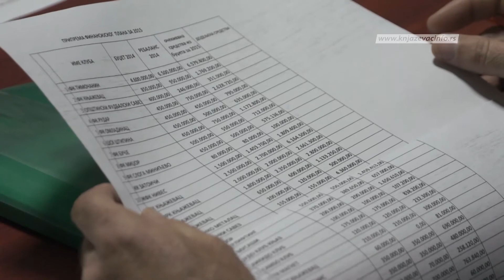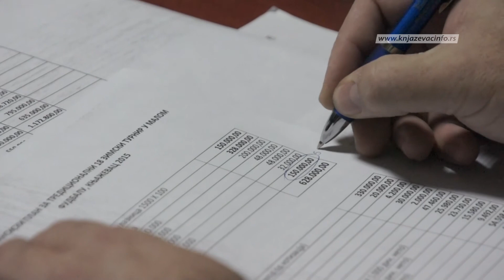Sportski savez o finansijama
Na sednici Upravnog odbora Sportskog saveza glavna tema rasprave bila Program rada i Finansijski plan za 2015. godinu.